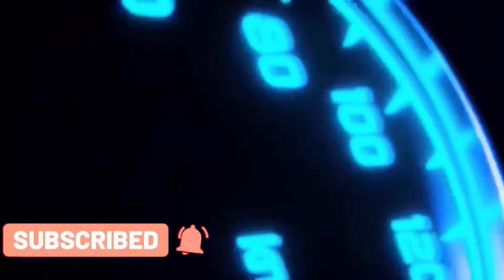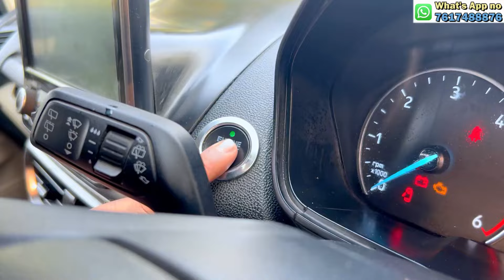FORD ECO SPORTS | SUV में सबसे सस्ती और अच्छी गाड़ी | CAR ZONE DELHI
ECOSPORT 1.5 TITANIUM
MODEL 2019
OWNER 2ND
KM 89.000 WITH RECORD
FUEL ⛽️ DIESEL
INSURANCE VALID
100% ORIGINAL PAINT
TOP MODEL
PUSH BUTTON START
WELL MAINTAINED CAR
NOC AVAILABLE ALL INDIA
100% LOAN AVAILABLE

ASKING PRICE: 6.25 Lakh